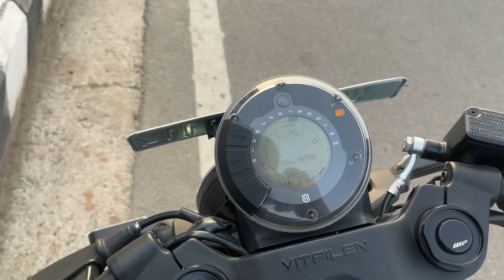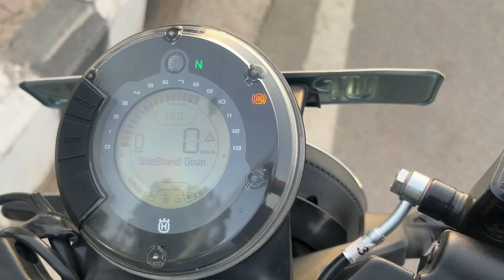First Husqvarna 250 to get R1M Type Exhaust!